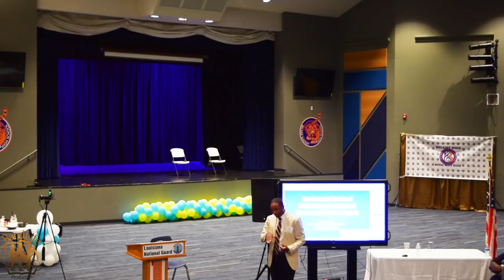Roderick Little "The Do's and Dont's of Cultivating a Lasting and Successful Music Program"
"Teaching In The Trenches" Band Directors Workshop 2019.